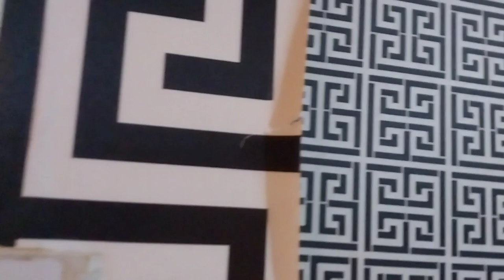LET'S CLEAN MY BEDSITTER WITH ME/"To my future husband I hate house chores" 🥹🥹